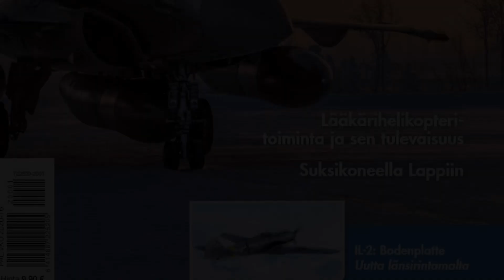GlobalEye - Air Naval Land Security - Saab in Finland - HX Challenge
Saab JAS 39E Gripen E media event January 2020 at Satakunta Air Command: Anders Carp, Head of Saab business area Surveillance: Saab in Finland and GlobalEye.
Saab was established in Finland 1946. The company has 120+ employess and is growing and going partnerships with multitude of Finnish companies. The company has won contracts for Hamina class ships' Mid-life-upgrade (SQ2000), new navy torpedoes, advanced simulators and Navy's Squadron 2020 program. Saab products have large installed product base within Navy, Army and Air Force.
Surveillance aircraft experience - Saab specializes in converting commercial aircraft into airborne multi-role surveillance aircraft, combining knowledge of
• Aircraft development
• Radar technology
• Command & Control Systems
GlobalEye is the latest product, now in deliveries to customers.

Finnish Air Force HX Fighter Program candidates: Saab's media event January 2020. Saab is offering the JAS 39E Gripen and JAS 39F Gripen jets alongside the Saab Globaleye AEW&C survellance aircraft as Finnish Air Force's next equipment. Saab brought Gripen E 39-10 and the E/F Test Aircraft 39-7 for HX evaluation flights at Satakunta Air Command. Gripens were the third aircraft type at the evaluation. This is the full media event covering the HX Challenge, HX Fighter Program and why Saab offers Finland Gripen E/F fighters and Globaleye.
Finland is purchasing a new fighter jet type to replace the F/A-18C Hornets.

Saab Gripen E -monitoimihävittäjä ja Gripen E/F testikone saapuivat Satakunnan lennostoon HX-hankkeen HX Challenge -testeihin.

Gripen E/F...
is developed to counter and defeat the most advanced threats in a modern battlespace and to continously evolve in order to keep up wtih new challenges. We have built an intelligent fighter system that rapidly embraces new technology and tactics in a way that will always keep us ahead. That's why with Gripen E/F, you are forever ahead.
Defeat any threat. Anywhere
In the modern battlefield, fighters will have to act in high-threat environments such as contested air space and handle Integrated Air Defence Systems. Gripen E/F carries a variety of both active and passive measures to disrupt enemy efforts and protect itself and other friendly units. Its advanced electronic warfare system, similar to an electronic shield, allows disruption of the enemy’s ability to function effectively. This can be used either to assist in destruction of enemy assets or simply to reduce the enemy’s understanding and ability to react. All this while ensuring mission success, using the latest weaponry and countermeasures.

GlobalEye:
With highly increased detection range and over 11 hours of operational endurance, GlobalEye AEW&C is perfectly suited to fulfil the most demanding operational requirements. Particularly since it has the ability to detect low-observable air targets in heavy clutter and jamming conditions and also can detect and track maritime targets out to the elevated horizon and small jet-ski or RIB sized vessels at very long distances.

HX Challenge in English

The HX Challenge testing and evaluation event for HX fighter candidates will be held in Finland in January and February 2020. The event will take place mainly in Pirkkala and will be hosted by the Satakunta Air Command.

The HX Challenge is being held in Finland so that each candidate’s performance can be verified under Finnish conditions and through tests designed in Finland. This procedure guarantees that the performance of each candidate’s systems and aircraft can be evaluated fairly.

The testing event will verify the performance claims made in the responses to the call for tenders, along with any performance values previously verified in laboratory tests. This way, it will be possible to assess the performance of the aircraft, systems and sensors in the Finnish operating environment. The Finnish operating environment and practices may also differ from those of other users in terms of weather and lighting conditions.

HX Challenge suomeksi

HX Challenge on HX-kandidaattien suorituskykyarvioinnin ensimmäinen vaihe. Tapahtuman tarkoitus on todentaa, että kandidaattien ominaisuudet ja järjestelmät vastaavat suorituskyvyltään valmistajien ilmoittamia tietoja.